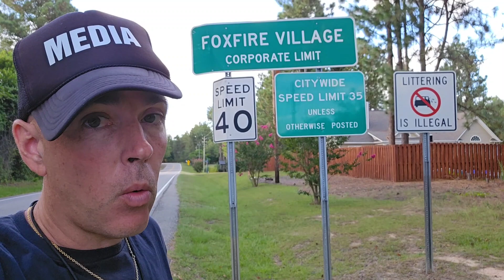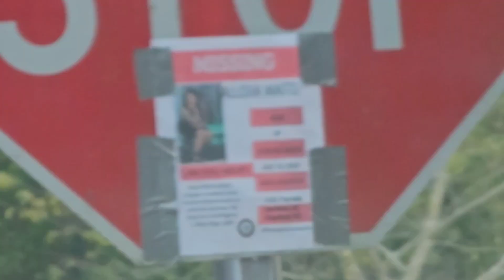Allisha Watts! Her HOME & Hometown. SEARCH! Foxfire Village North Carolina.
Where is 39-year-old Allisha Watts?

I am covering her case.